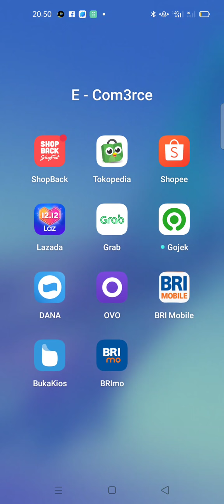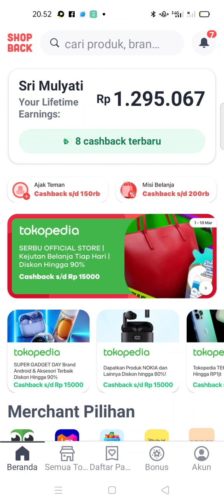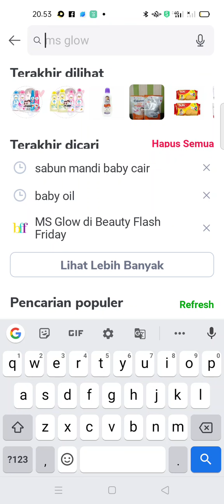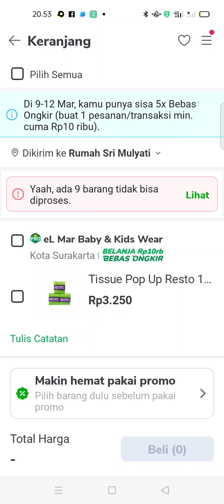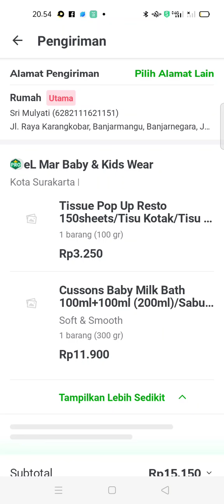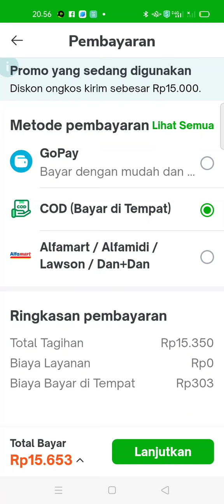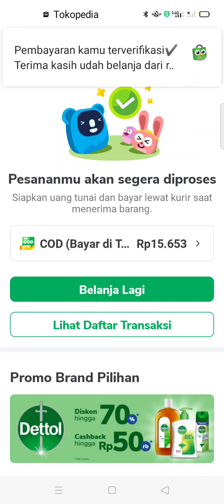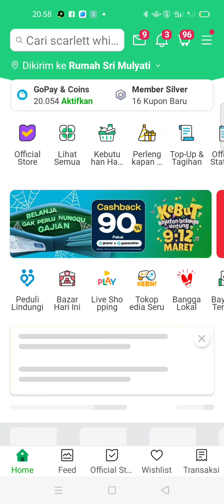cara belanja di Tokopedia bayar di tempat || cod gratis ongkir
carabelanjaditokopediacodgratisongkir
klik link dibawah 👇👇 dan masukkan kode Referesi 27DEHHVS di kolom yang tersedia agar dapat bonus poin.

untuk yang mendownload aplikasi  Jakpat